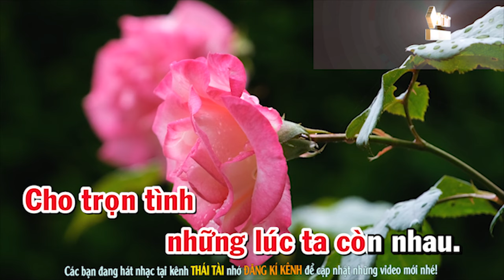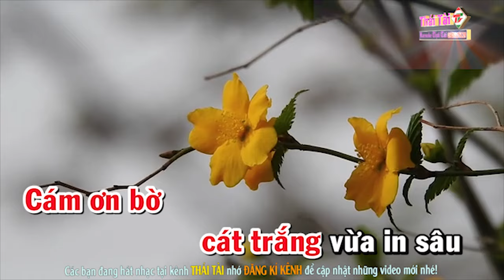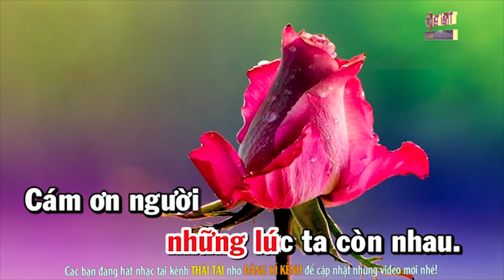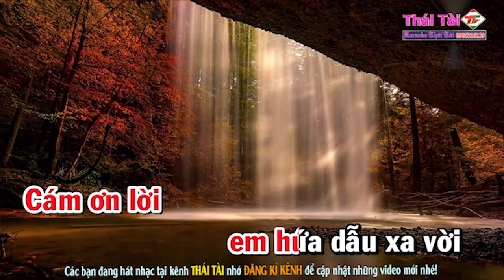Cảm Ơn Một Niềm Đau Karaoke Tone Nữ - Beat Thái Tài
► Bài hát : Cảm Ơn Một Niềm Đau
► Sáng tác : Nguyễn Minh Anh
► Thể loại :  karaoke
► trình bày : Thái Tài
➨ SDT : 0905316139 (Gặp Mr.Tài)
❖▬▬▬▬▬▬▬▬▬▬ஜ۩۞۩ஜ▬▬▬▬▬▬▬▬▬▬❖